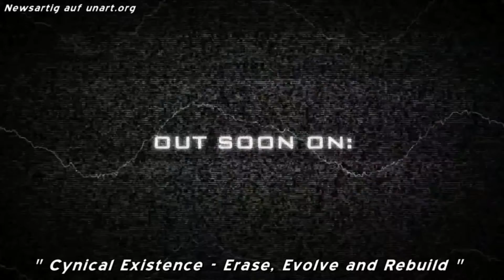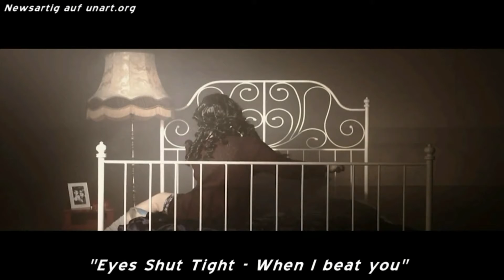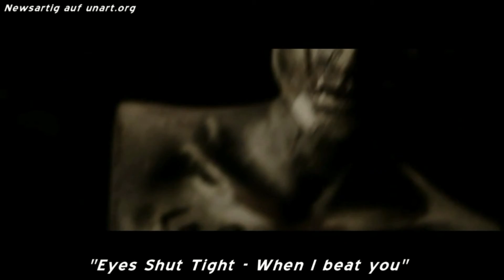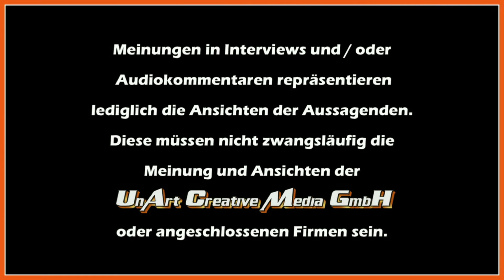UnArt Live TV - NewsArtig Ausgabe 0065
UnArt Live TV - NewsArtig Ausgabe 0065 - KW45/2013

Die 65. Folge von NewsArtig moderierte für euch unsere Nariel. Sie hatte viel zu berichten und hier ist eine Übersicht ihrer Themen:

Epica, Mystigma, Iron Mask, Creature, Endstille, Cynical Existence, Junksista, Mesh, Garten der Asche, Soko Friedhof, Luci van Org, Nights in Metropolis VII, Echo West & Metroland, Hands Label Night Krefeld 2013, Gift of Tongues & Eyes Shut Tight.